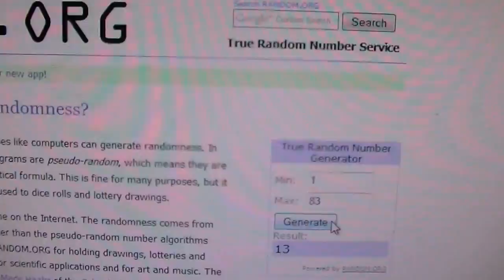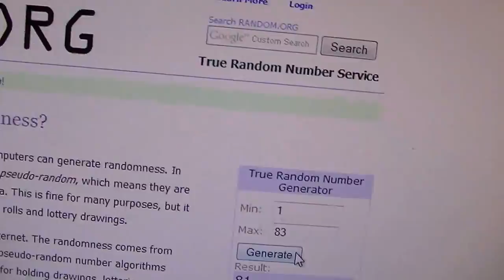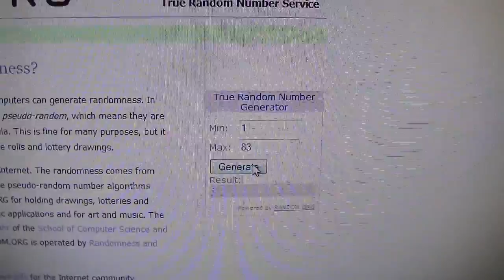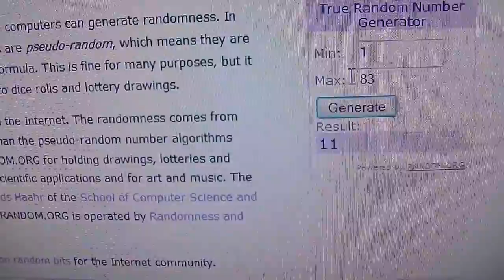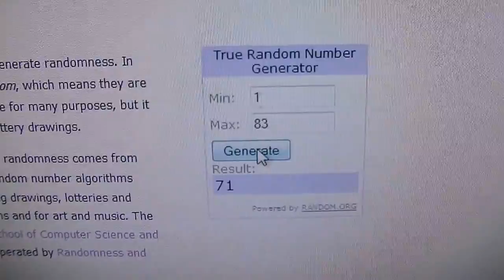Giveaway Winners Hoenn Hype Finale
Congrats to the winners and make sure everyone checks out my channel for new videos. Until next time YouTube.